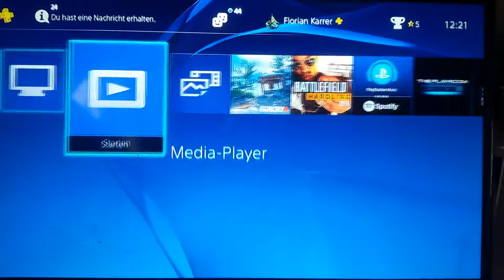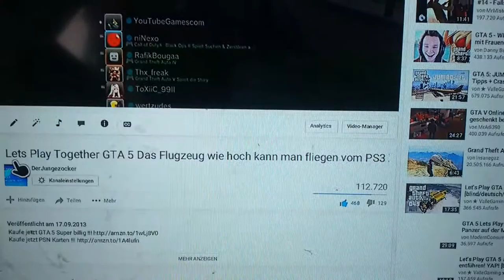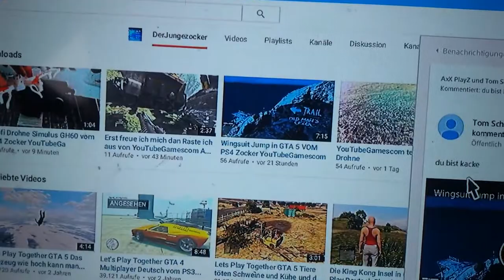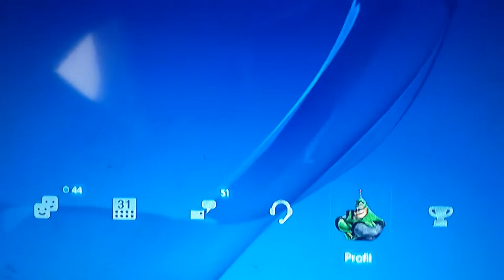Ich besuche mein YouTube Kanal vom PS4 Zocker YouT 1080p